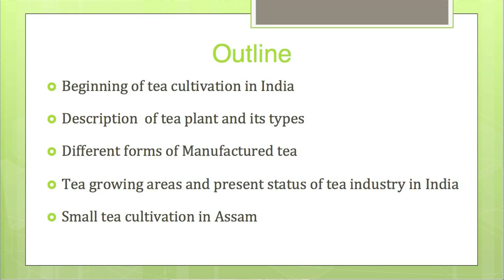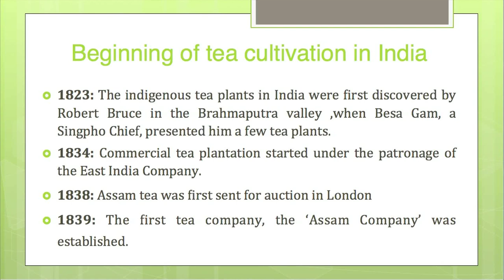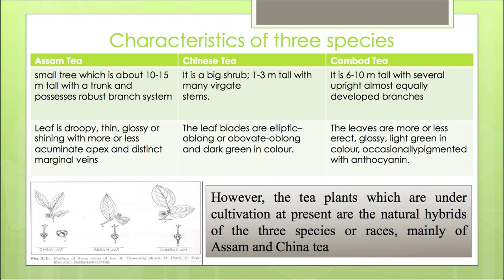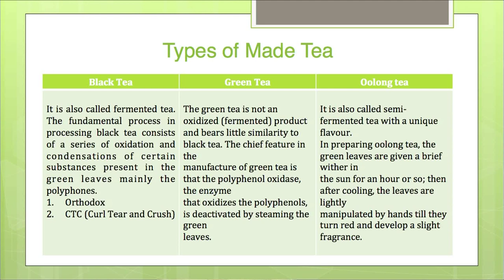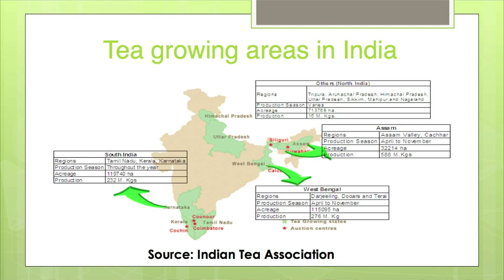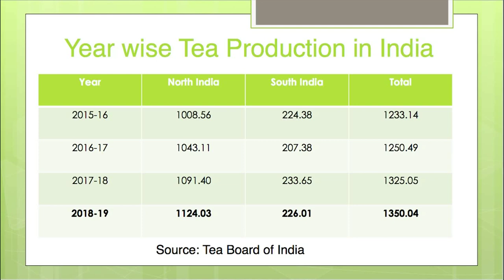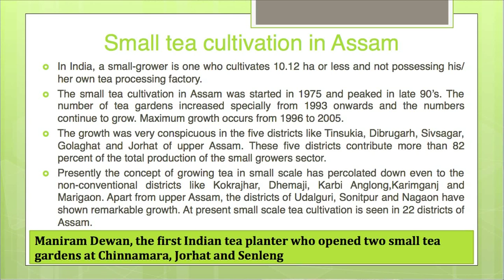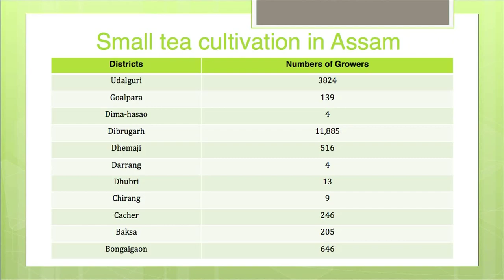SCIENTIFIC TEA CULTIVATION AND PLANTATION MANAGEMENT-1Unit-1:Introduction to Tea and Its Cultivation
Presented by: Dr. Sarmistha Rani Boruah, Assistant Professor (Agriculture), Guruprasad Das School of Vocational Studies, KKHSOU